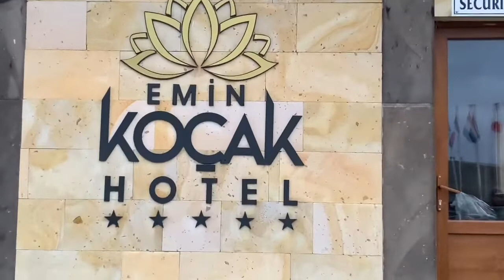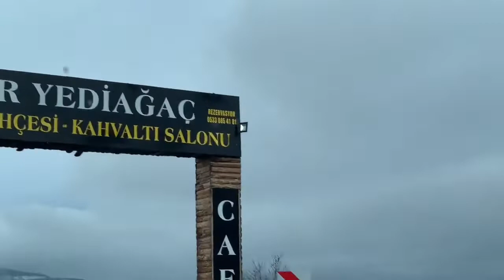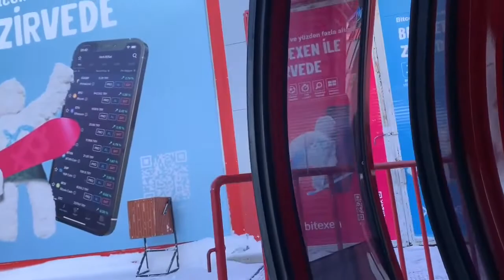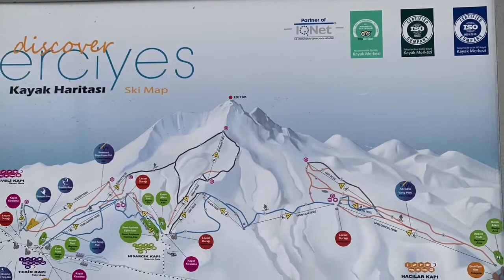SAHABAT 04 TURSINA TURKY 3 MAC 2022 : PART 14